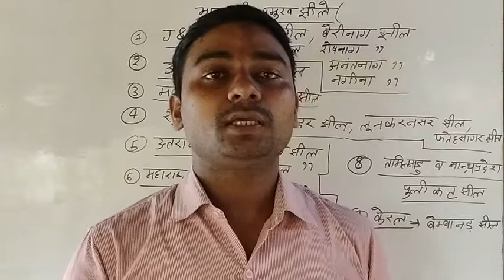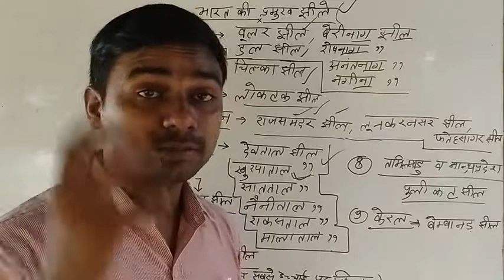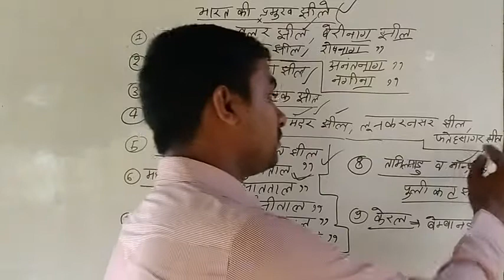## जाने भारत की मुख्य झीले।। जाने किस राज्य में है। कितनी झीले ।। सभी को समझे बिल्कुल सरल तरीके से।।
## Know about all indian lekes ।। state wise।। which lake is belong to which state know very easily. जाने भारत की मुख्य झीलो को आसानी से ।